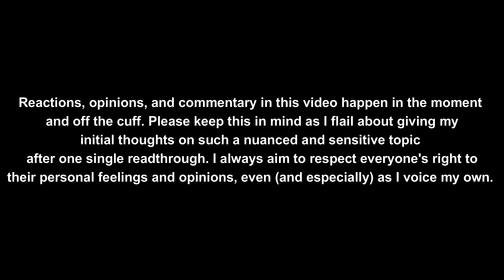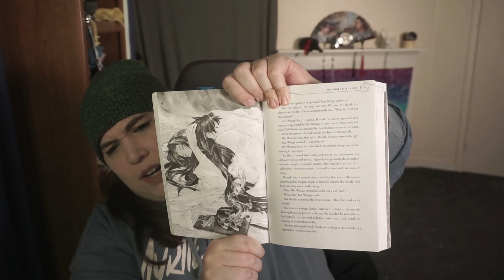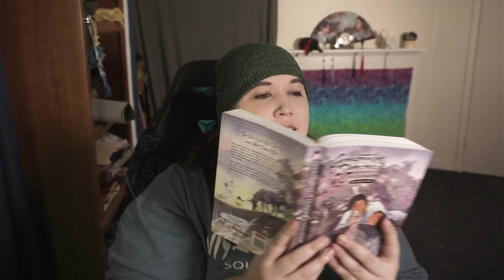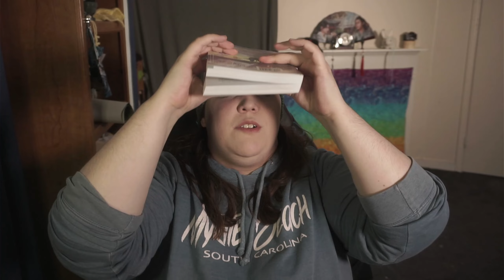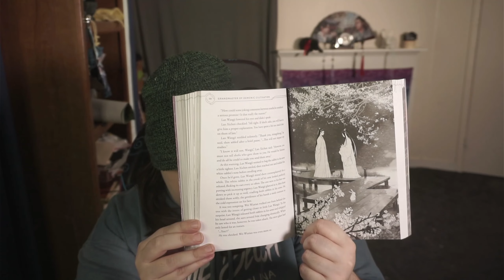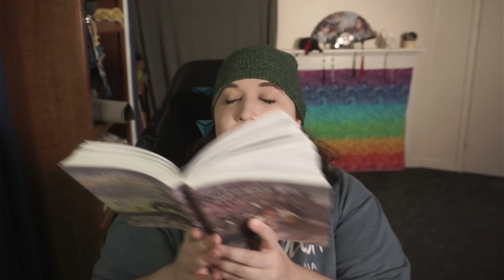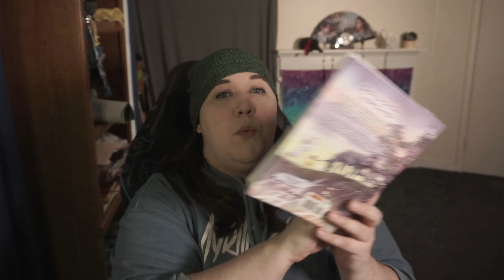Kink and Psychology (Incense Burner) | MDZS Vol. 5 | Pt. 7